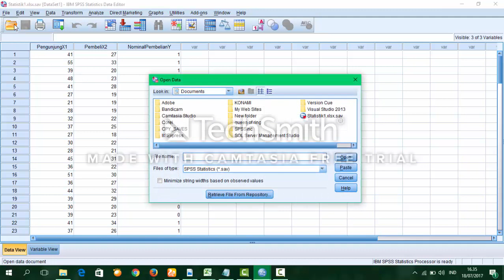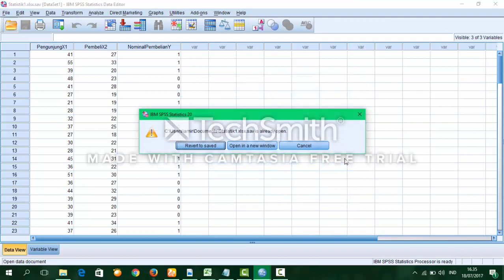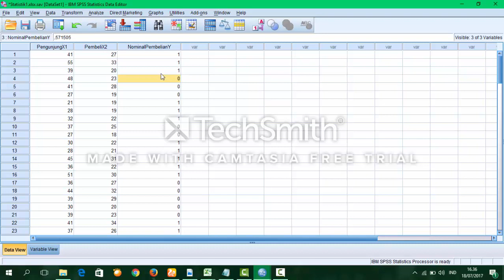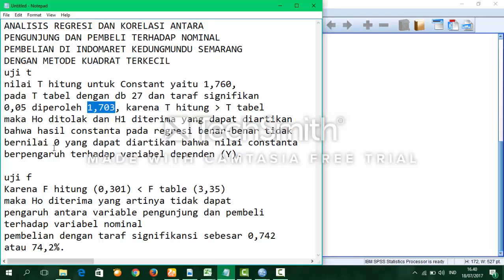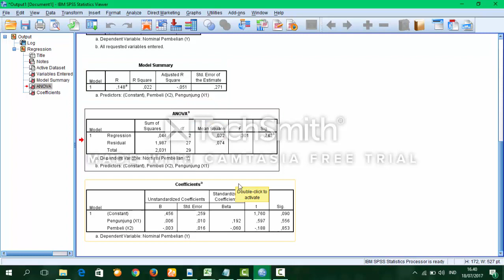Ardiansyah Bahari14 4 00022